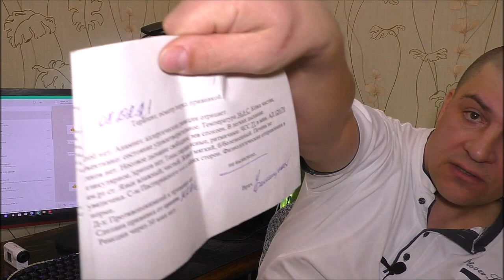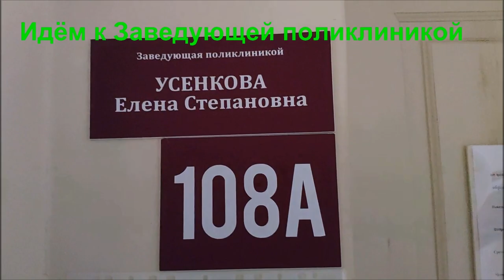🔥ПРИВИВКА ОТ COVID-19? У МЕНЯ НЕ ПОЛУЧИЛОСЬ🔥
---1. ГБУЗ «ГКБ №5» по адресу ул.Салмышская,13. г. ОРЕНБУРГ.
---2.   Делаю обзоры, тесты автомобилей. Стоимость одной рекламы на моём канале ОТ 1500 рублей.
-3.  На бензин : СБЕРБАНК 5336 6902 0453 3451 ВИТАЛИЙ СЕРГЕЕВИЧ О